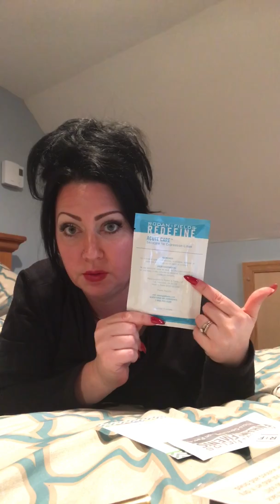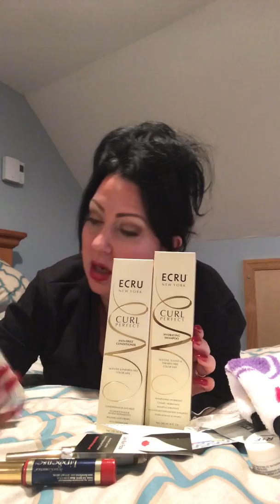Product reviews 💄💋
Ladies Break Room 💋